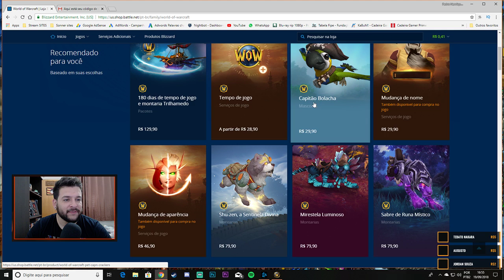WOW BFA | GANHE 2 MESES de World of Warcraft + NAVIO TRILHAMEDO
Fica a dica ai pra quem quer economizar um pouquinho o dindin e poder jogar 6 meses de world of warcraft.

Não se esqueçam de se INSCREVER e AVALIAR o vídeo por favor!